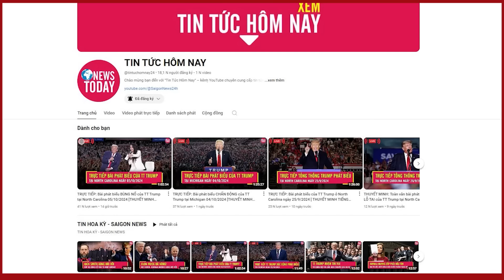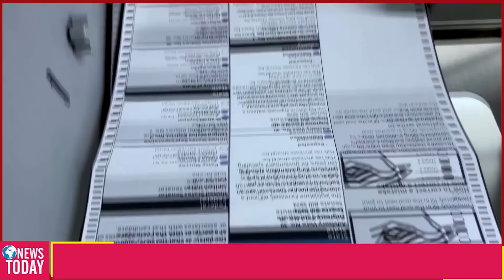TIN NÓNG: Cuộc Điều Tra Gian Lận Bầu Cử Bùng Nổ tại bang Colorado: 30.000 phiếu được phát hiện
Chào mừng bạn đến với "Tin Tức Hôm Nay" – kênh YouTube chuyên cung cấp tin tức thời sự, chính trị Hoa Kỳ và thông tin mới nhất về bầu cử tổng thống Mỹ, đặc biệt là liên quan đến Donald Trump. Nếu bạn quan tâm đến các diễn biến thời sự nóng hổi và tình hình chính trị hiện tại tại Hoa Kỳ, thì kênh Youtube Tin Tức Hôm Nay là nơi lý tưởng để bạn cập nhật thông tin!
Tại sao nên theo dõi kênh Tin Tức Hôm Nay?
Tin tức thời sự Hoa Kỳ: Cập nhật các sự kiện thời sự quan trọng và tin tức nóng hổi nhất từ Hoa Kỳ để bạn luôn nắm bắt được những diễn biến mới nhất.
 Chính trị Hoa Kỳ: Theo dõi các thông tin, phân tích và diễn biến quan trọng trong nền chính trị Hoa Kỳ, bao gồm các chính sách, quyết định của chính phủ và các hoạt động nghị viện.
 Bầu cử tổng thống Mỹ: Nhận tin tức mới nhất về cuộc bầu cử tổng thống Mỹ, các ứng cử viên, chiến dịch bầu cử, và các kết quả quan trọng trong cuộc đua vào Tòa Bạch Ốc.
 Donald Trump: Cập nhật các tin tức và sự kiện liên quan đến Donald Trump, từ các phát biểu, hoạt động đến ảnh hưởng của ông trong chính trị Mỹ.
  Phân tích chuyên sâu: Đội ngũ của chúng tôi cung cấp các phân tích chi tiết và bối cảnh về các sự kiện thời sự và chính trị để bạn hiểu rõ hơn về các diễn biến quan trọng.
Nhấn Đăng ký và Bật thông báo để không bỏ lỡ bất kỳ thông tin quan trọng nào về thời sự, chính trị và bầu cử tổng thống Mỹ, đặc biệt là các cập nhật về Donald Trump. Tham gia cùng chúng tôi để luôn được cập nhật và hiểu rõ hơn về các sự kiện quan trọng nhất!
 Từ khóa liên quan: tin tức thời sự Hoa Kỳ, tin tức chính trị Hoa Kỳ, bầu cử tổng thống Mỹ, Donald Trump, cập nhật bầu cử Mỹ, tin tức Donald Trump, phân tích chính trị Hoa Kỳ, sự kiện chính trị Mỹ.
TinTucThoiSuHoaKy ChinhTriHoaKy BauCuTongThongMy DonaldTrump TinTucDonaldTrump CapNhatBauCuMy PhanTichChinhTriHoaKy Cảm ơn bạn đã theo dõi và ủng hộ "Tin Tức Hôm Nay"!